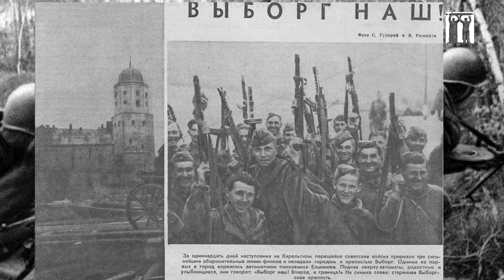Он полгода сражался в окружении в 1941. И обеспечил прорыв блокады Ленинграда в 1943